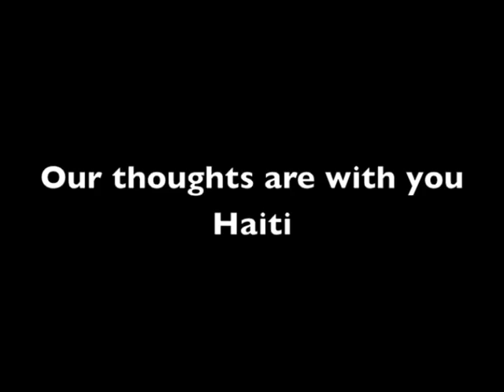Lascelles James tribute to Haiti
Playing Stone Mountain